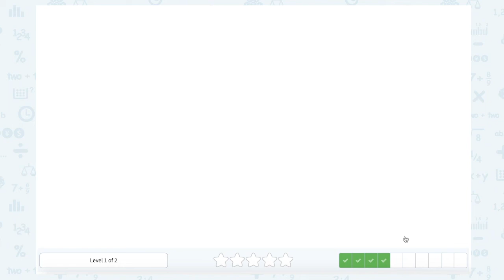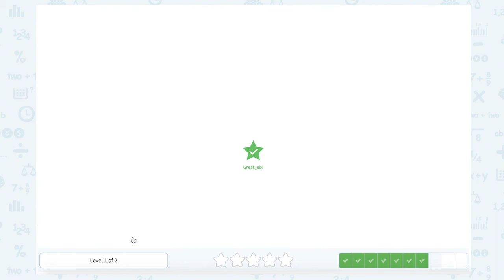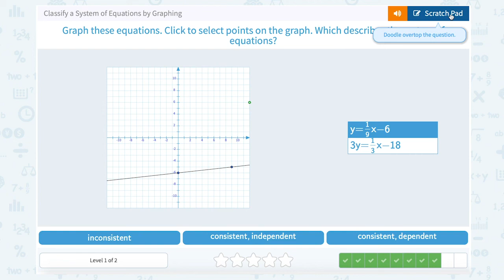8.93 Classify a System of Equations by Graphing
Classify a System of Equations by Graphing
Graph a system of equations to determine if they are independent, dependent or inconsistent.